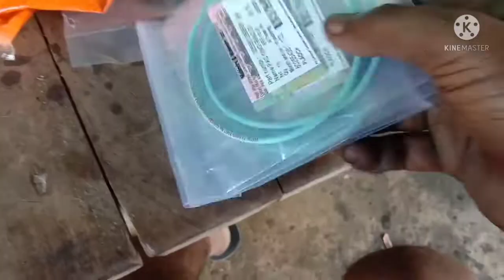Mahindra 🚜Tractor 265 full engine repair part 1